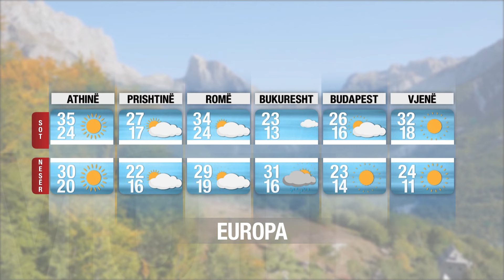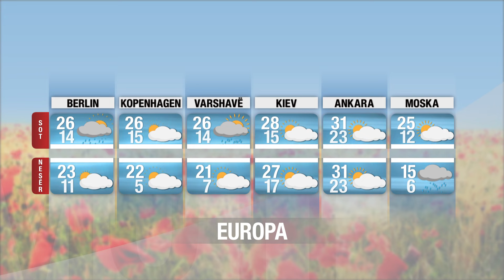Mot i kthjellët dhe temperatura deri në 31 gradë! Ja çfarë pritet sot nga moti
reportTV lajmeshqip lajme Moti do te jete diell ne bregdet dhe vranësira mesatare ne zonat malore dhe reshje te lokalizuara.